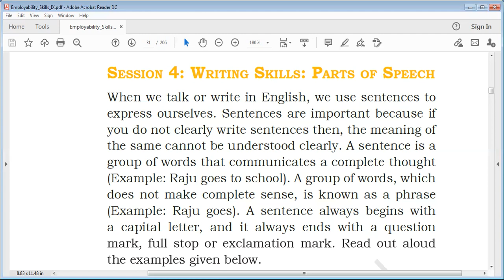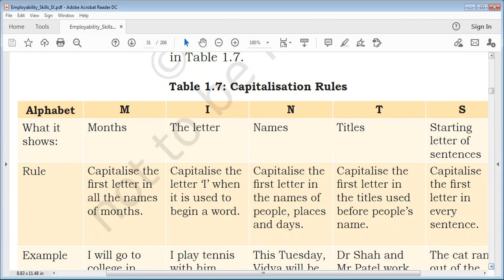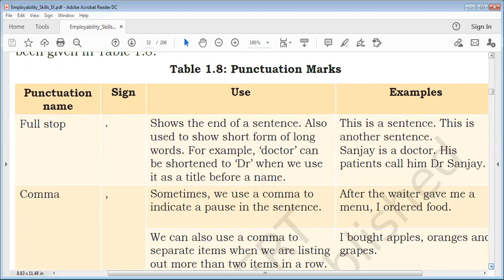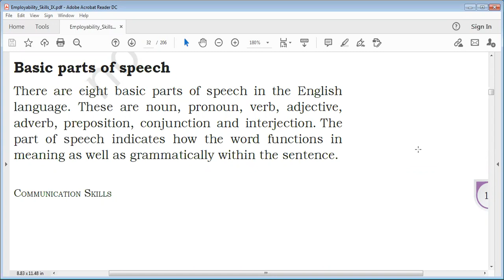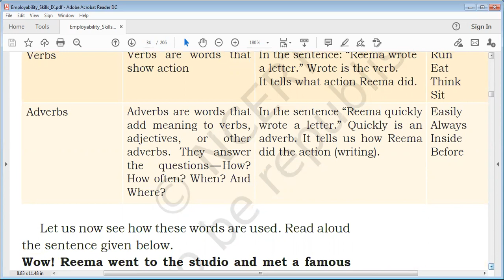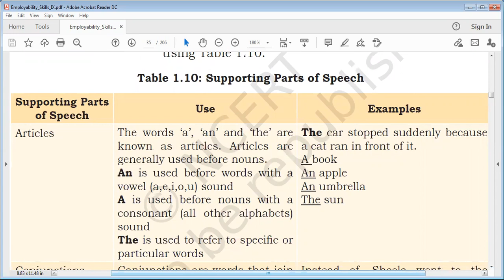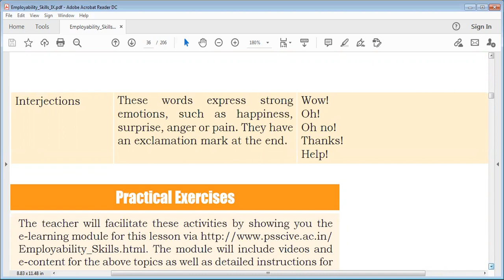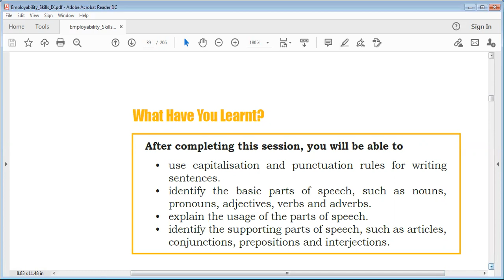Unit 1 Session 4 Writing Skills Parts of Speech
An explanation of  Session 4 Writing Skills Parts of Speech Unit 1 Communication Skills for Level 1 as part of their General Employability Skills